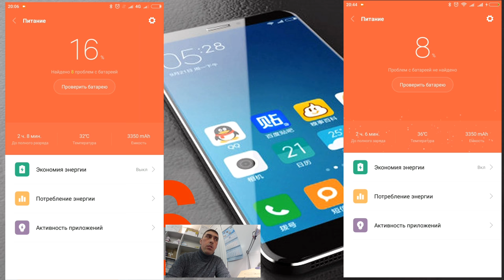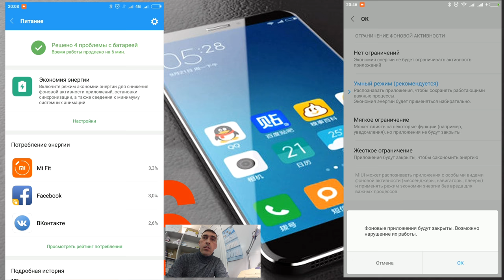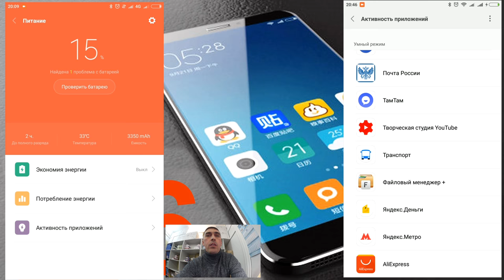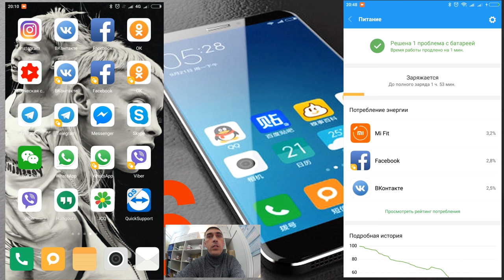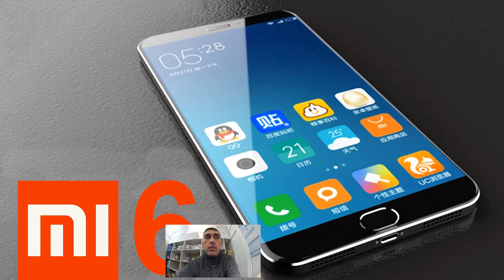Как оптимизировать батарею в XIAOMI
поддержи мой канал подпиской 6 месяцев повседневного использования